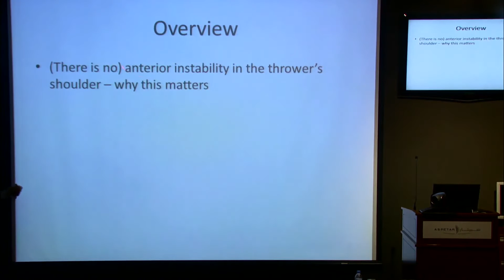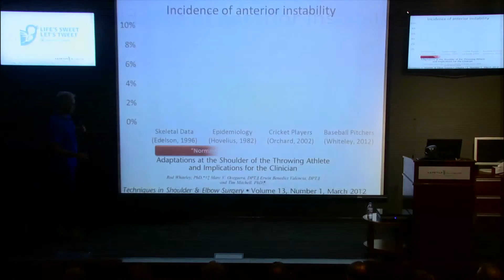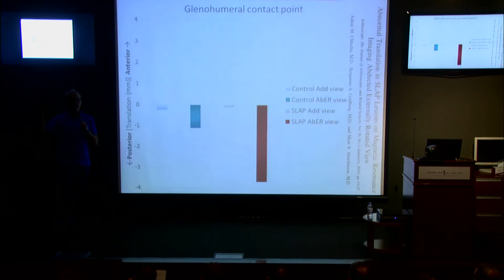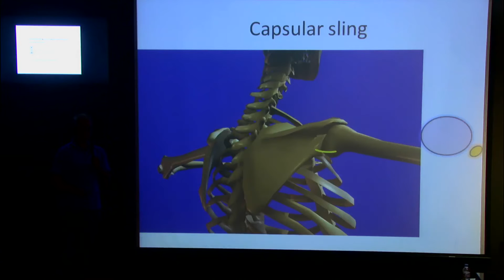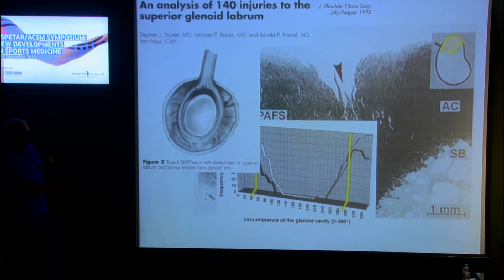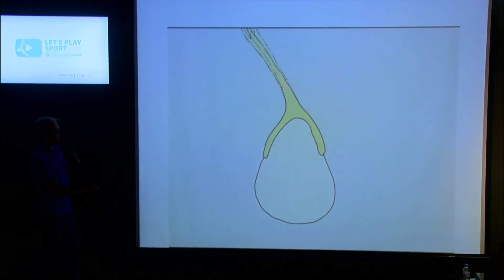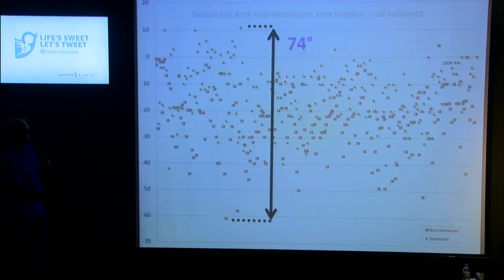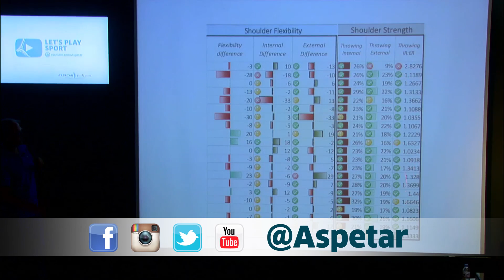Approach To Shoulder Pain In The Overhead Athlete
Rod Whiteley, Aspetar Rehabilitation is talking about the Approach To Shoulder Pain In The Overhead Athlete  during the Apetar-ACSM
Symposium.